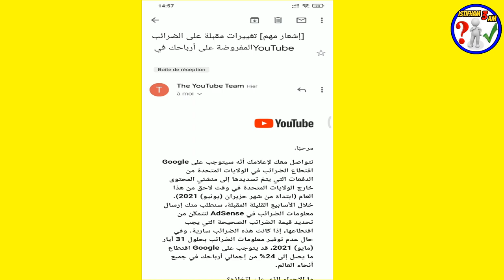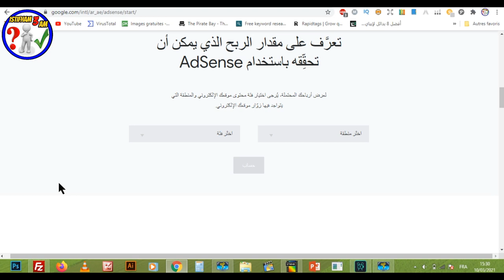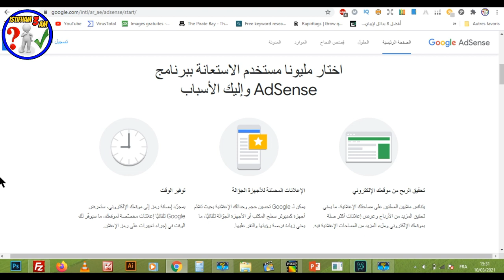عاجل : فرض ضرائب على أرباح اليوتيوب 2021 😱 هل فعلا يجب علي دفع هذه الضرائب من أرباحي ؟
السلام عليكم:
 جاء خبر في اليوتيوب بعنوان : إعلان مهم: إذا كنت من منشئ محتوى مقيمًا خارج الولايات المتحدة، عليك الاستعداد لإرسال معلومات الضرائب في AdSense لضمان دقة الضرائب التي يُحتمل أن يتم اقتطاعها من أرباحك.
لهذا سوف نشرح لكم الموضوع في الفيديو ومن يجب عليه دفع الضرائب في اليوتيوب .